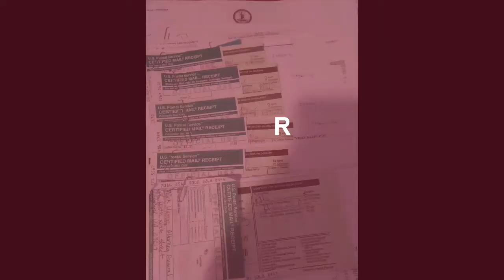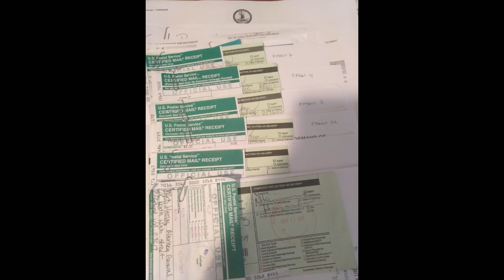CHILD SUPPORT: ARM YOURSELF